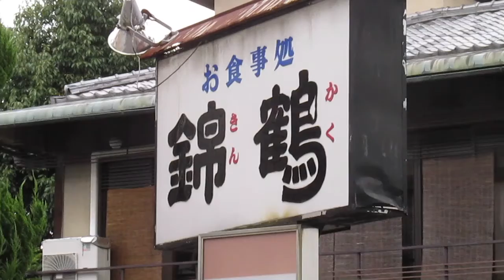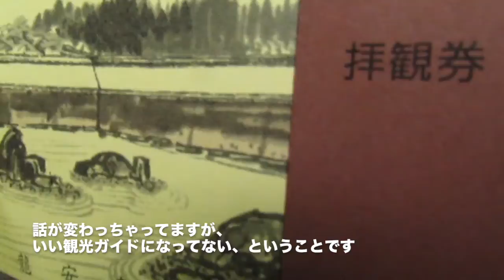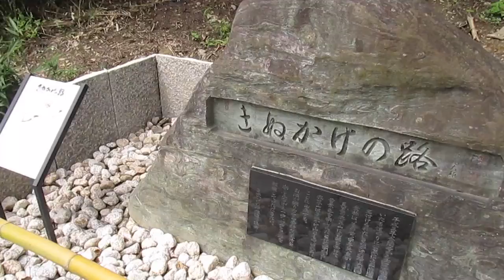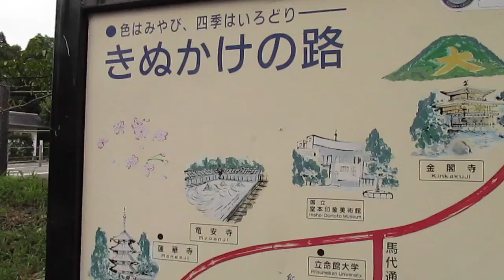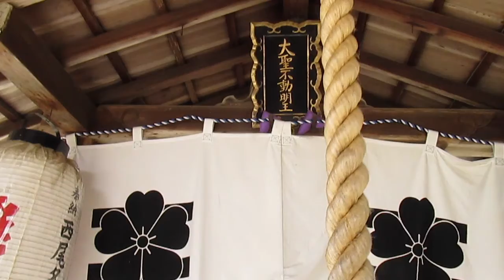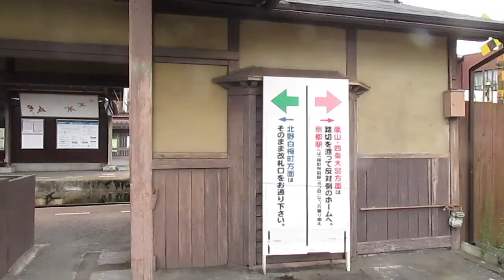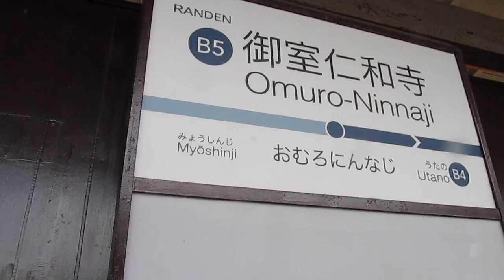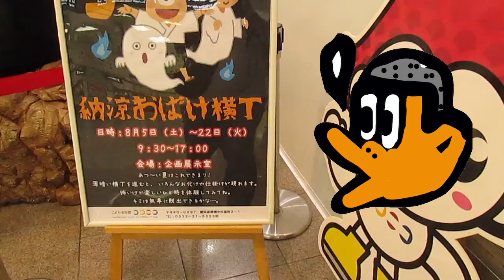[2017夏京都好奇心ぼっち旅] きぬかけの路と RANDEN 電車、2020雑談編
2017年の夏京都好奇心ぼっち旅というくくりの最終回です。2017年に公開する予定でしたが、その年の年末にパソコンが壊れ、前2作の視聴回数も少なかったせいで、今回の公開になりました。今パソコン不調で、壊れる前に公開しよう、という気持ちもあります。きぬかけの路、RANDEN ,良かったですね。